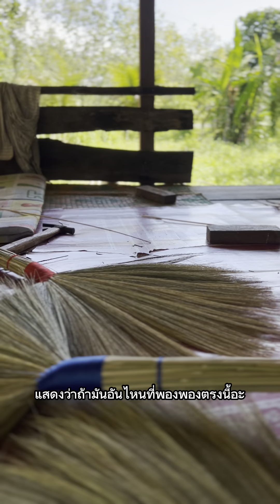เทคนิคการเลือกไม้กวาดจากคนทำไม้กวาด#โจรสลัดสตูล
ไม้กวาดที่ดีควรเป็นอย่างไร#ไม้กวาดดอกหญ้า